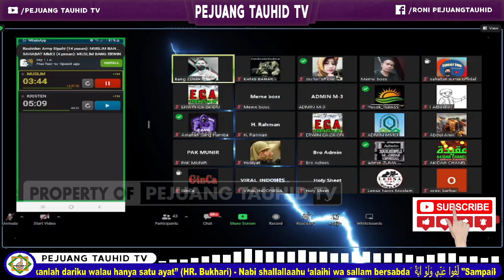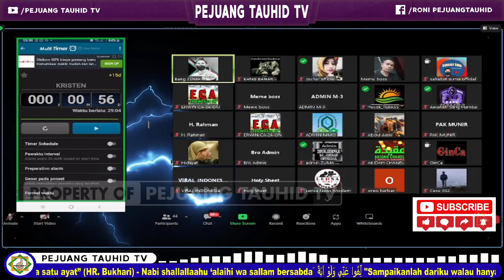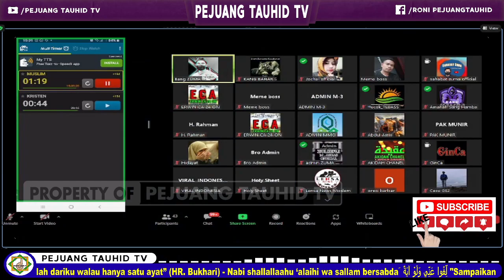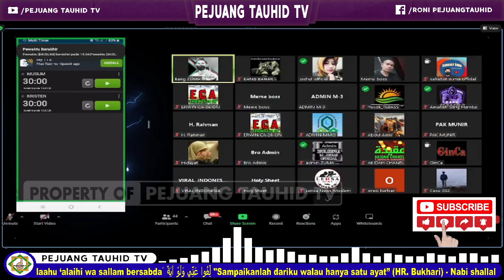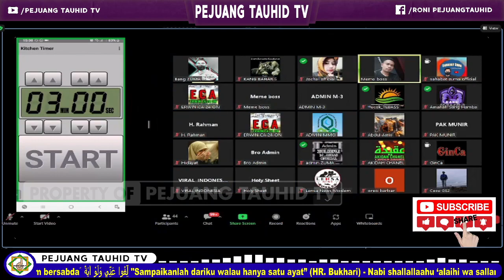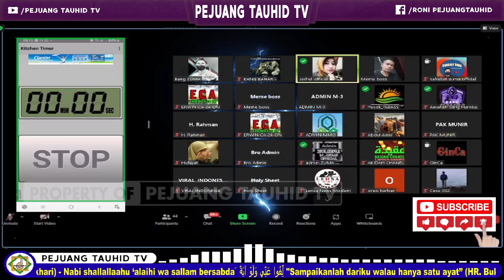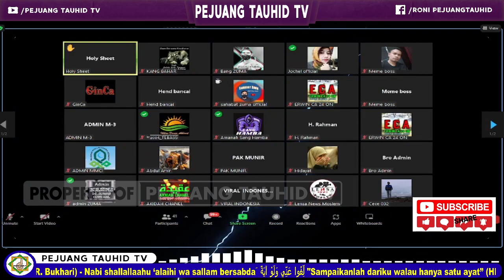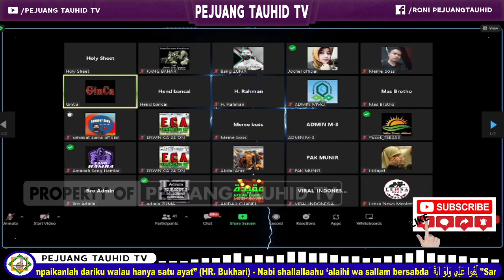🔴DEBAT ADU DALIL !!! MISIONARIS INI TAK MAMPU MEMBUKTIKAN TUHANNYA BUKAN MANUSIA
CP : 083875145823